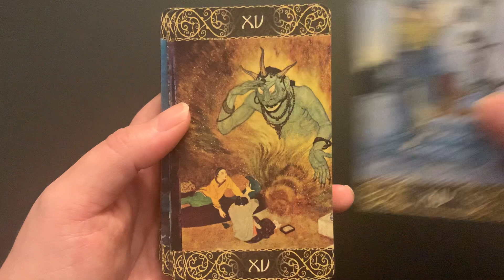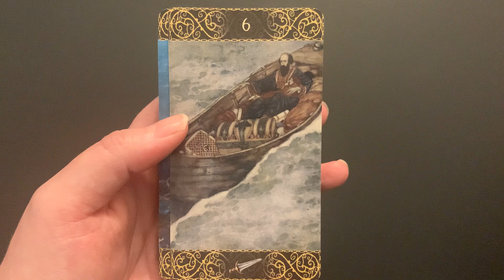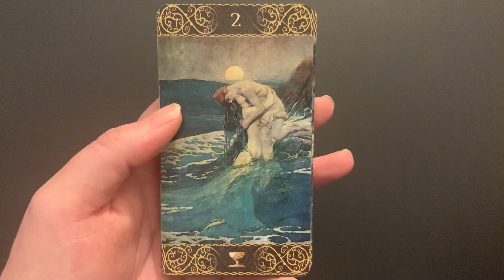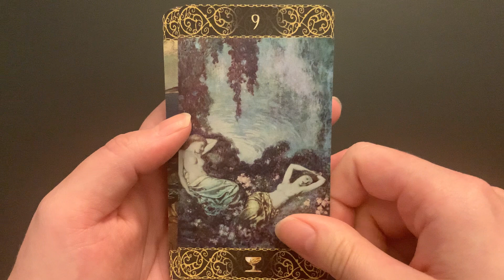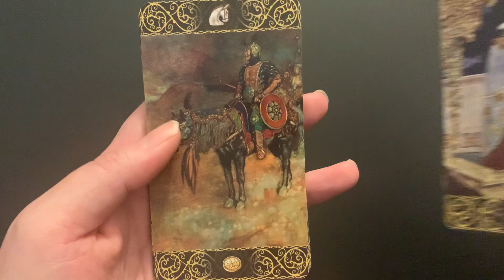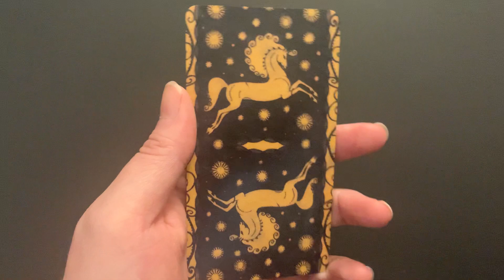Edmund Dulac Tarot Quick Flip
A quick flip through of Edmund Dulac Tarot, published by Lo Scarabeo.